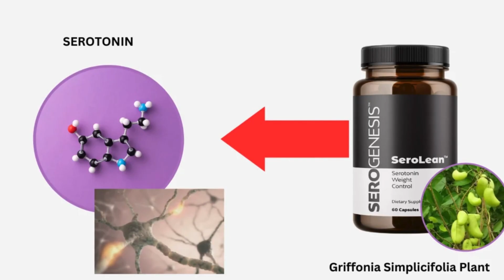10 Amazing Benefits of Avocado That Help You Lose Weight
💚😉👉🏼 If you also need help losing weight, check out our tip here and learn about the natural supplement SeroLean that aids in weight loss by providing important nutrients to promote satiety and boost metabolism, while also raising serotonin levels to improve your mood

Discover the secrets of avocado to boost your weight loss journey! In this video, we thoroughly explore the incredible 10 benefits that make avocado a true ally in achieving your goals in a healthy and delicious way. From its richness in healthy fats to its ability to promote prolonged satiety. Get ready for valuable tips and nutritional insights.

👍 LEAVE A LIKE: If this content was useful to you, show your support by giving it a thumbs up. This motivates us to create more amazing videos for you!

💬 COMMENT: Which benefit of serotonin surprised you the most? Share your stories, questions and achievements in the comments. We want to hear from you!

▶️ Lose Weight Safely: 5 Things You Need to Know About Supplements!: httpsSeroLean ▶️ Review - Dr. Robert Posner - SeroLean Weight Loss Supplement